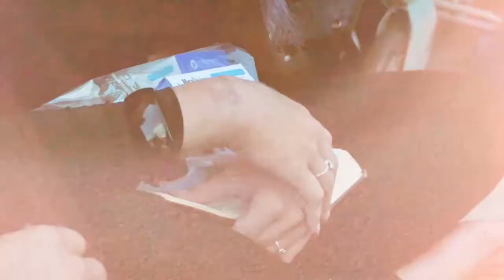Alma & The Wave Silent Disco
FOLLOW THE PANTS! 👖

Charity Pants👖2019

Like the music I use?!
Sign up and get 2 extra months!

*Charity Pants is not a non-profit. We simply create content with a positive message, help spread awareness and give back to the community.*